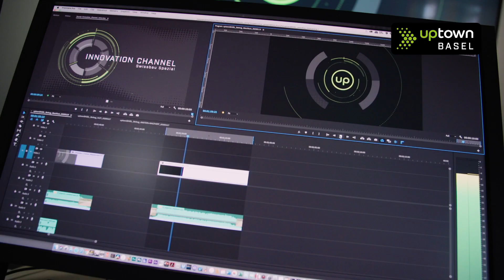uptownBasel - Beitrag arbel studio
Ein Beitrag über arbel studio - presented by uptownBasel